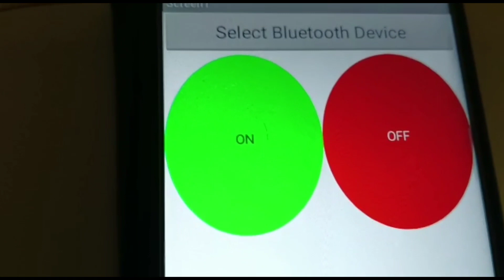Smartphone Controlled Light On Off System using Arduino and Bluetooth Module| # Arduino Board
plz charge not more than 25min.
How to charge 9Volt DC battery | Gar par Adaptar se 9V battery kaise Charge kare 9v | 9V Battery